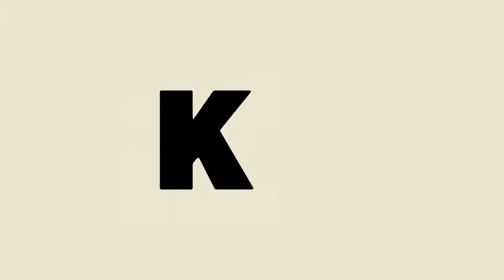How To Cooking Food Fish - Easy fried fish - Asian food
How To Cooking Food Fish - Easy fried fish